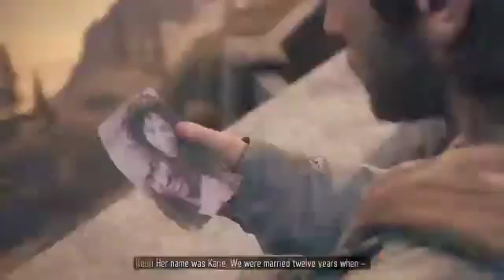Resident Evil 2 remake